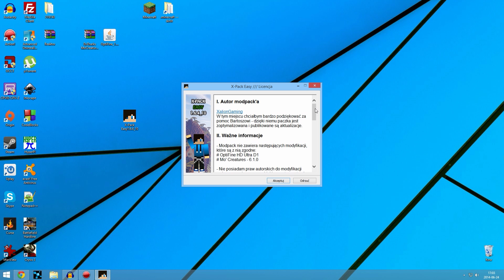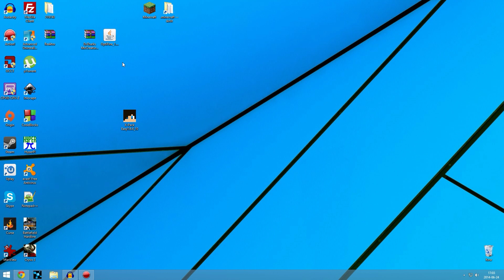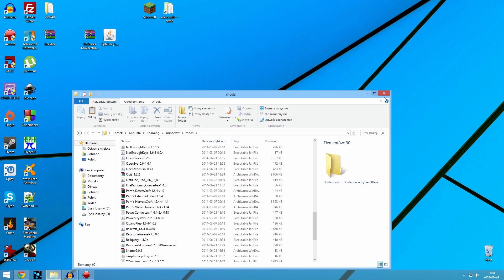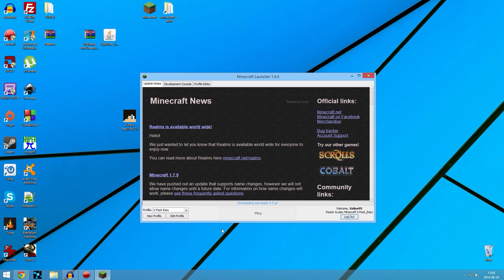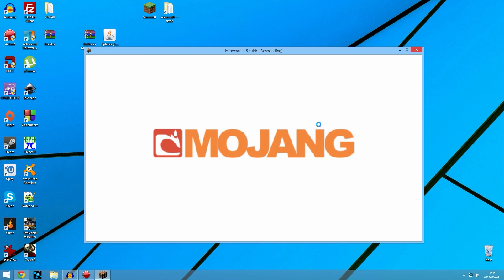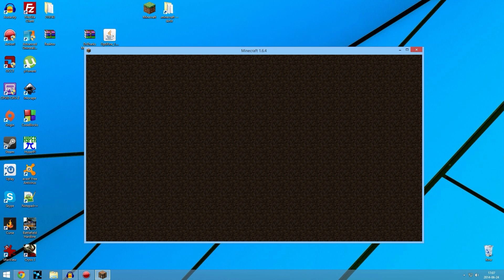X-Pack Easy 1.6.4_10 - Duży update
Kilka nowych modów, instalator i dużo aktualizacji - zapraszam do ściągania nowej wersji paczki X-Pack Easy w wersji '10' :)

Dance of the Pixies by Machinimasound.com
Remember the Dreams Fortress by Machinimasound.com
Queen of the Night by Machinimasound.com